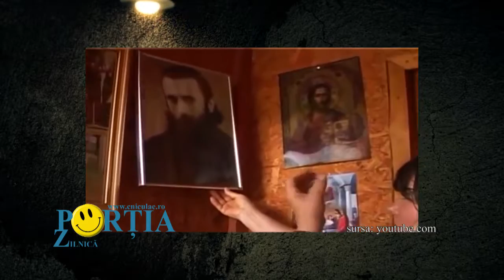Portia zilnica - 20.09.2016 - Limba română